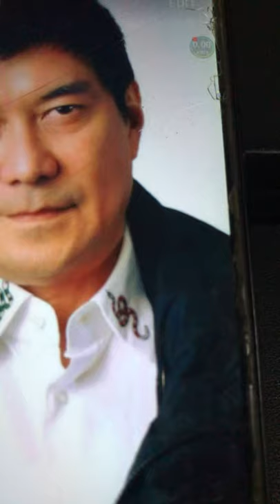Raffy Tulfo, Binatikos ang TV5, Lilipat na ba siya ng TV Station?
Reactions/Commentaries